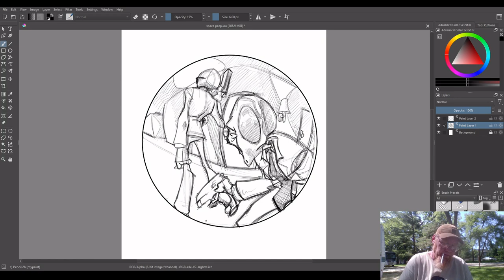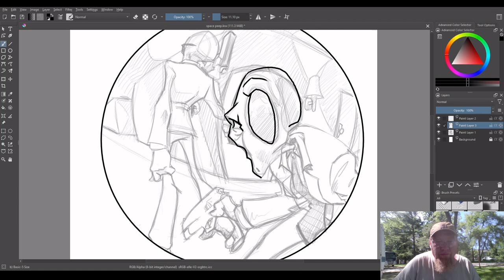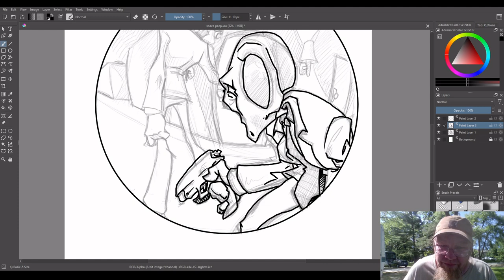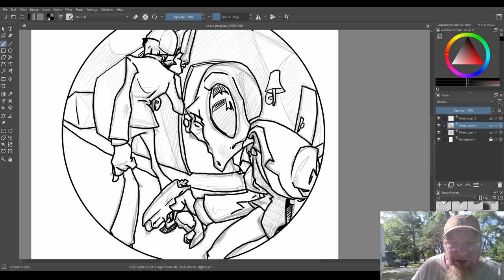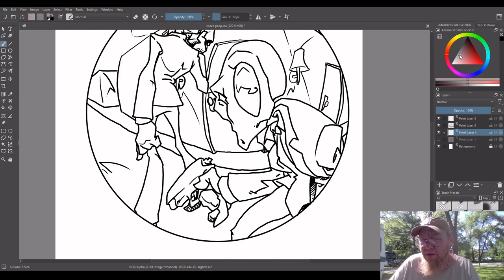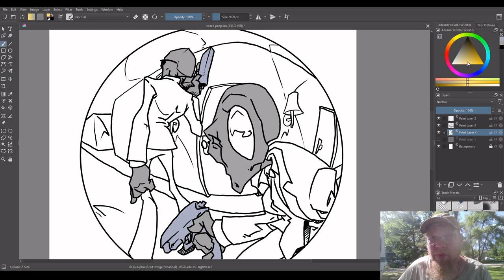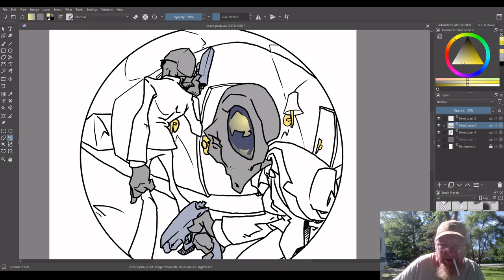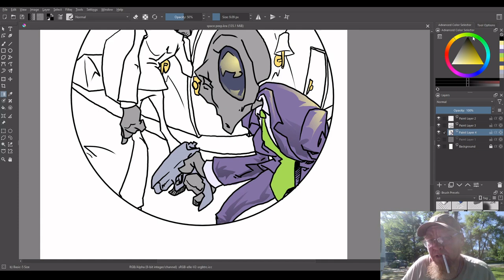Space Peeps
I would tell y'all about my video...but I don't want to...